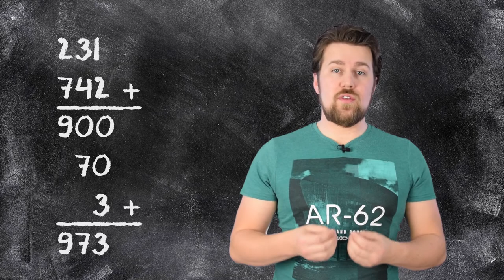Rekenen - Optellen, kolomsgewijs